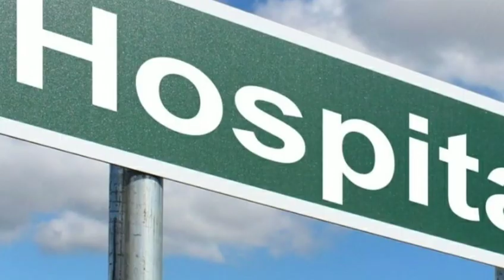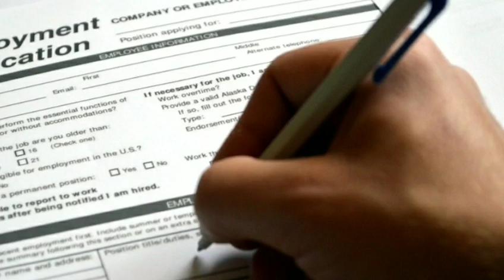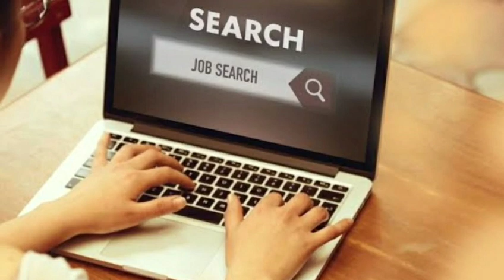सरकारी अस्पताल में सीधी भर्ती 2023 | Hospital ward boy jobs | anpadh ke liye job | govt Hospital job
parchi katne ki job, hospital me parchi katne ki job, virat kohli parchi katne ki video, hospital mein parchi katne ki job, hospital m parchi katne ki job, hospital mein parchi katne ki bharti